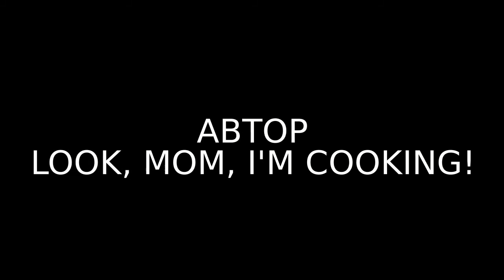Манный Пудинг с Абрикосами. Вы полюбите ❤Манку!😉 Semolina Pudding with Apricots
❤Пудинг из манки без запекания как приготовить.

Все, кого родители водили в детский сад, помнят манный пудинг с вишнёвым киселем. Густой, довольно плотный — он нарезался на квадраты и обильно поливался кисло-сладким киселём с ягодками. Я очень любила его и по сей день, но не могу есть жидкую манную кашу.
Ингредиенты:
-манная крупа 200 г
-молоко 1 л
-сахар ванильный 15 г
-сахар 4 ст.л.
-свежие абрикосы 100-150 г
Приготовление:
Варим обычную манную кашу, затем добавляем нарезанные кусочками абрикосы. Выливаем в форму и даем  застыть. Вот и весь рецепт! Можно абрикосы заменить любыми ягодами или фруктами.
К манному пудингу я предлагаю подать абрикосовое варенье. Абрикосы сварены дольками в сахарном сиропе.